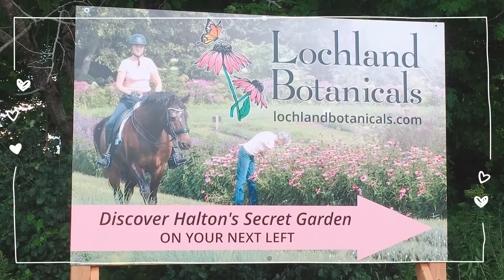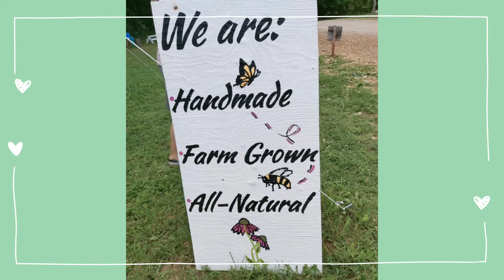Lochland Botanicals sunflower farm🌻 Hamilton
Today I when’t to Lochland Botanicals sunflower farm🌻 Hamilton
Also we have a bonus video that you guys love
(Sharing my special time)
안녕하세요 오늘은 Lochland Botanicals sunflower farm🌻 Hamilton에 다녀왔어요
여러분들이 좋아하는 보너스 영상도 올려 놨어요
(제 소중한 시간 공유해요)